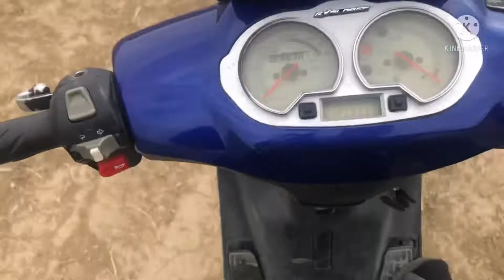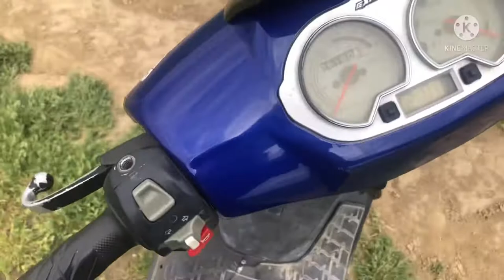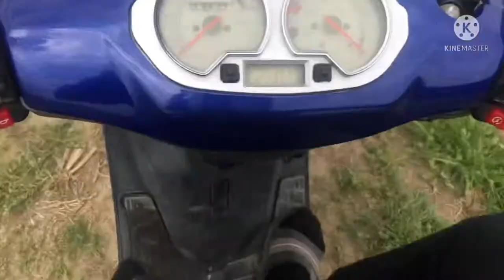NOUL MEU SCUTER 80cc